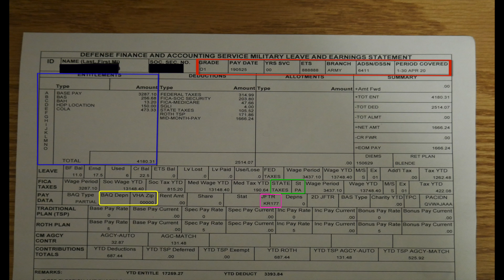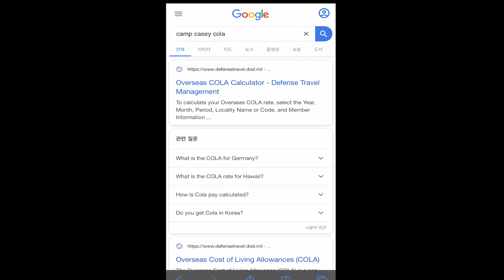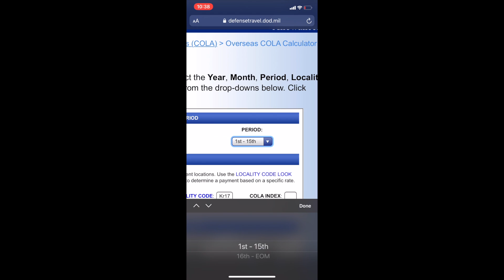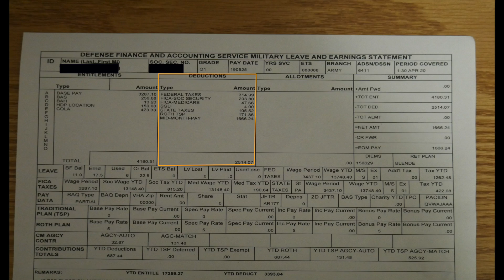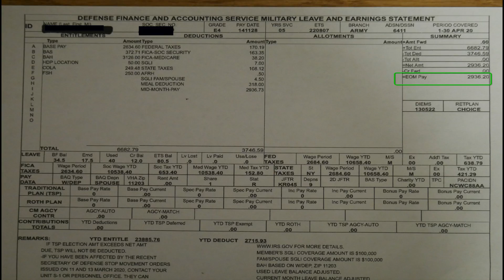How much 2LT's are paid in Camp Casey Korea after BOLC| COLA Pay calculation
this video is specifically for 2LT's fresh out of BOLC and will be stationed in Camp Casey Korea. I also compare the pay to an E4 LES. I also show how to utilize the COLA pay calculator
 in great detail.